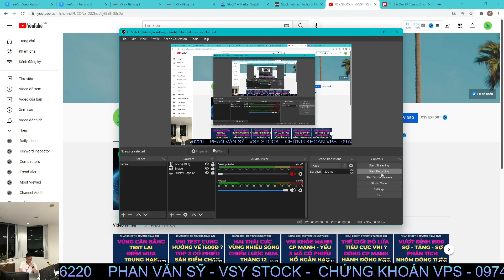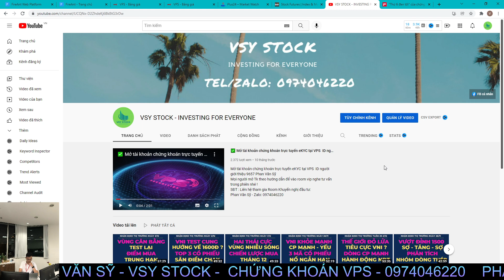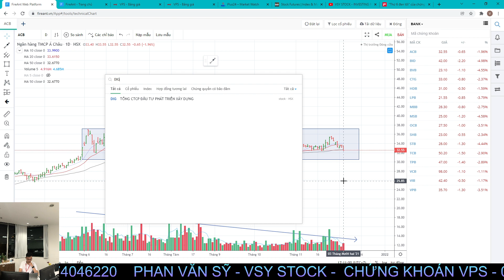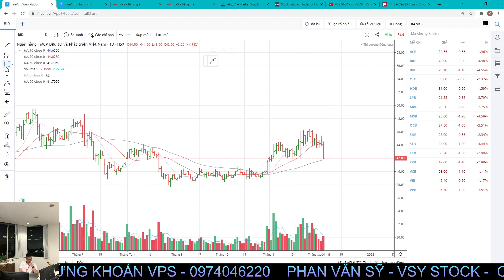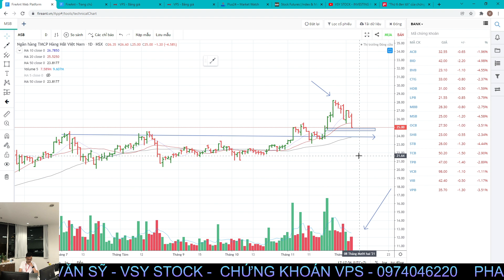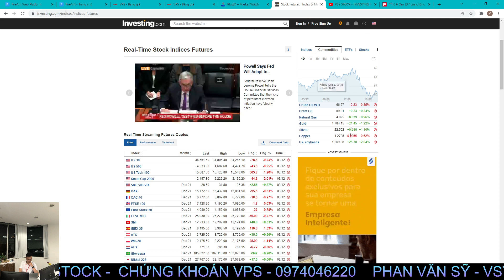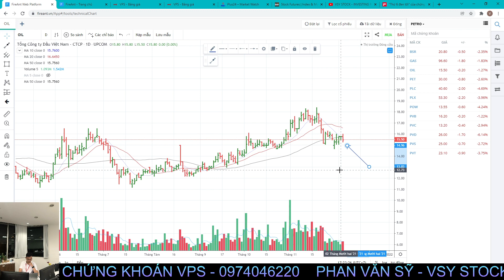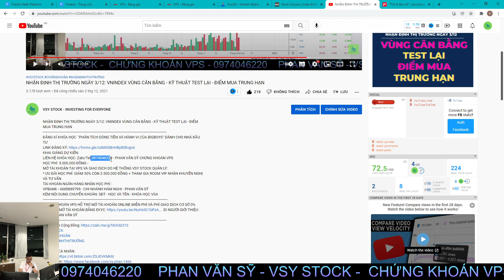NHẬN ĐỊNH THỊ TRƯỜNG TUẦN 6-10/12: VNINDEX ĐIỀU CHỈNH HAY TẠO ĐỈNH ? VÙNG HỖ TRỢ - XỬ LÝ DANH MỤC